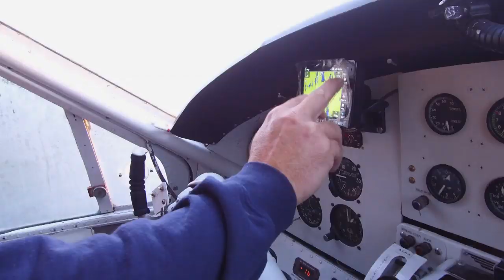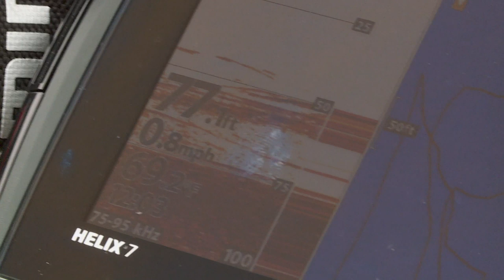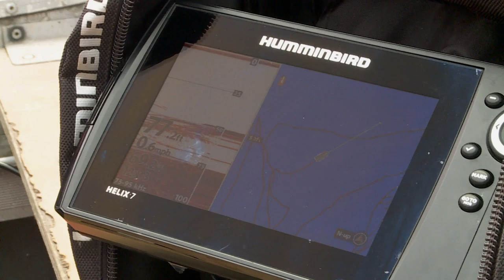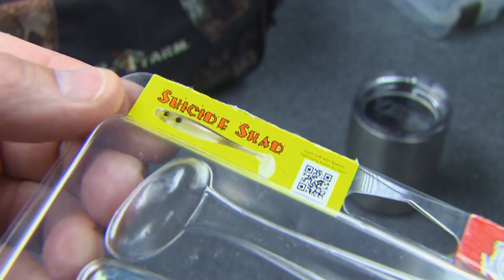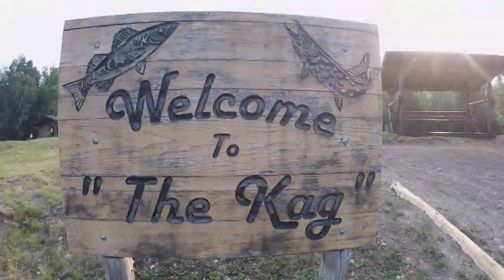Leuenberger's Kag Lake Lodge (Overview)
Kagianagami Lake is an excellent multispecies fishing destination and the crew at Leuenberger's Kag Lake Lodge made our trip an amazing experience.

▬▬▬▬▬▬▬ MORE LINKS ▬▬▬▬▬▬▬